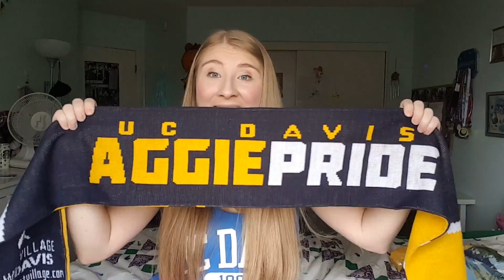NEW UC DAVIS STUDENT TIPS | COLLEGE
Hey new Aggies! Here are some new student tips to help you make the most out of the campus! Add any tips that you have for new students!

ENTRIES WILL BE ACCEPTED UNTIL OCTOBER 2, 2017. WINNER: Sydney May